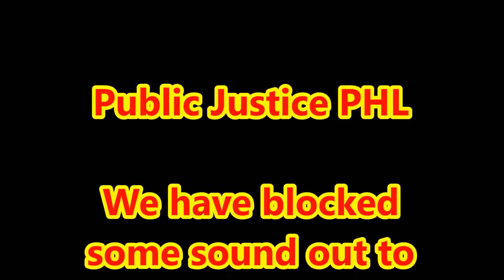Nonce Gerard Blake Gets Busted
another one bites the dust lol